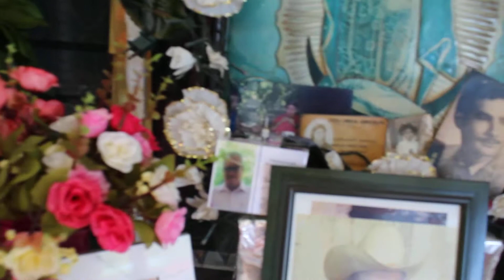HUEHUES XANTOLO 2020, Dia de Muertos, Altar para ofrendar, ARCO dia de MUERTOS, HUASTECA POTOSINA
Altar para día de MUERTOS XANTOLO Huasteca Potosina San Vicente Tancuayalab